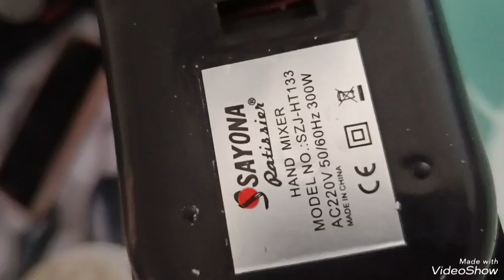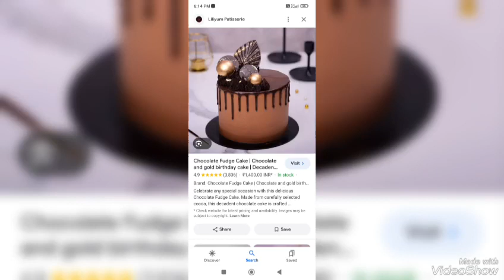overload chocolate design#birthday chocolaty newcakedecoration Dark chocolate cake#cake 🍰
Created byoverload chocolate design#birthday chocolaty newcakedecoration Dark chocolate cake#cake 🍰 VideoShow byoverload chocolate design#birthday chocolaty newcakedecoration Dark chocolate cake#cake 🍰 VideoShow